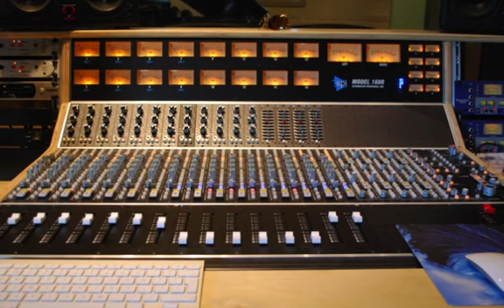Ilja Reijngoud Group: Why little bird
Ilja Reijngoud Group, Album Around the World, with Ilja Reijngoud (trombone),Elizabeth Simonian (vocals) and Kris Goessens (piano)